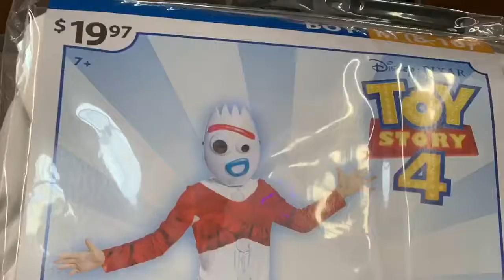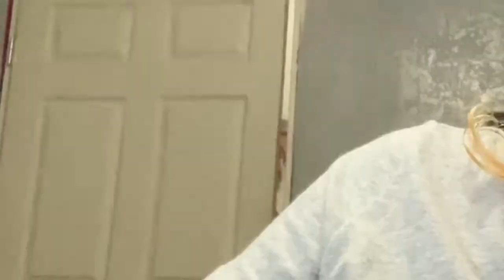WALMART SHOP WITH ME | HALLOWEEN DECOR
Hi everyone I hope you enjoy this video!